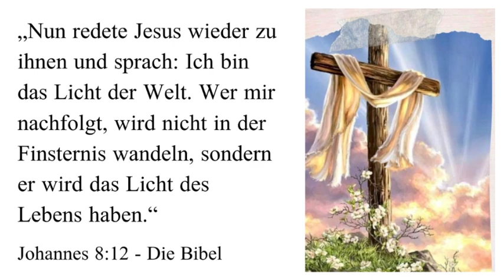Yeshuh u Nuhro du Hulmo | Aramäisch/Suryoyo